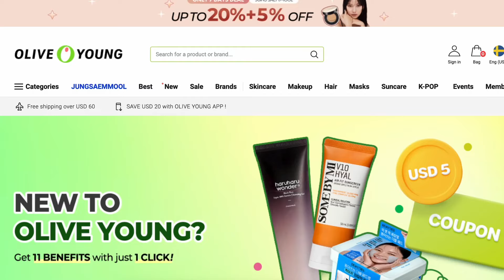Giant Korean Skincare haul (that is actually popular in Korea)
I run out of my skincare and makeup, so I have got Korean skincare from YesStyle! Watch my Korean skincare review.

The links if you want to order from Swedish Lyko

The links if you want to order from YesStyle.

⏰ Timestamps:
00:00 Intro
03:41 Anua - Heartleaf Pore Control Cleansing Oil
07:17 ROUND LAB- 1025 Dokdo Cleanser
08:15 School Time, Silicone Pore Cleansing Pad
09:48 esfolio - Peeling Gel
12:09 I’m from - Rice Toner
13:40 mixsoon - Bean Essence
15:30 Torriden - DIVE-IN Low Molecule Hyaluronic Acid Serum
17:33 Madagascar Centella Hyalu-Cica Water-Fit Sun Serum
19:08 VT - Essence Sun Pact SPF50+ PA+++
24:58 Dear, Klairs - Rich Moist Soothing Cream
29:04 THE FACE SHOP - Air Cotton Makeup Base SPF30
32:34 Purito SEOUL - Cica Clearing BB Cream - #23 Natural Beige
34:48 OMI - Menturm Tint Lip Sakura SPF 20 PA++
35:42 FORENCOS Botanic Velvet Lipstick - 6 Colors - Carpel
37:19 Outro